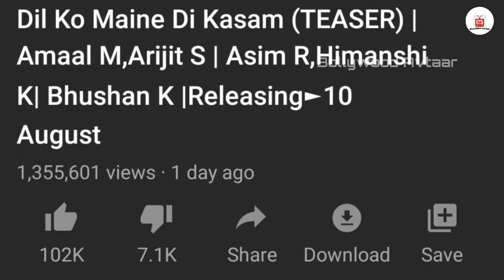AsiManshi Made A Big Record In 10 Hours?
About This Video : दोस्तों, AsiManshi ने बनाया सिर्फ 10 घन्टो में ये बड़ा रिकॉर्ड?

About This Channel :  Bollywood Avtar Is A YouTube Channel. Here You Will Find Videos Related To Entertainment News : - Like Asim Riaz, Bigg Boss, Bollywood And Many Videos In Hindi Will Be Seen Every Day . So If You Like Any Video After Watching The Video. Then It's A Good Idea If You Can Share Them With Your Friends.

Thank You Once Again To All Of You For Supporting Me.

Please Regular Visit This Channel.
Important Videos See Here:-

Channel Owner Name: Basit Ali